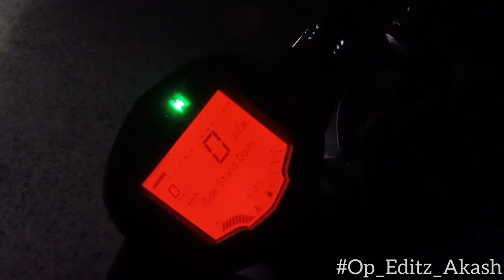Duke 🔥250🔥Gen 2 short video 🔥ME🔥 shortvideo duke250 riding racing bike bikelover 😉😎...